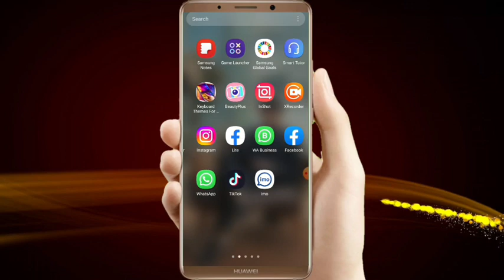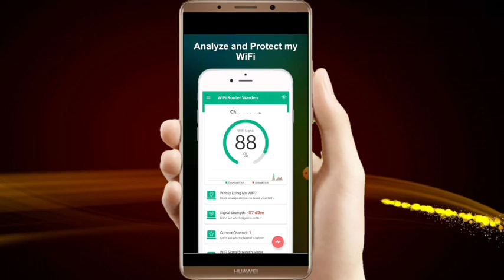wifi router signal problem | How To Solve Your Any WiFi Router Issues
dosto kia aap ka  kisi bhi compeny ka koi bhi wifi router koi bhi masla karaha hai kia aap is masle se pareshan hai to ab aap ki sari pareshani khatam hone wali hai q k aaj ki is video main hum ne pori tafseel k sat bataya hai k aap k kisi bhi wifi router main koi bhi kisi b kesam ka masla ho to aap us ko theek kese kar sakte hai
jesa k agar aap ka wifi router signals ni dera router hang hora hai ya router signals drap kara hai ya phir aap ka mobile aap k is wifi router k sat connect ni ho raha hai ya phir is k alawa aap k wifi router main  kisi kisam ka koi bhi masla ho geya hai aur aap ki samaj main ni ara hai to koi baat ni aaj ki is video main aap ne jo aap ko bataya hai aap is thara se apne kisi bhi compeny k wifi router ko theek kar sakte hai
aur
dosto main umeed kara ho k aaj ki hamari ye video aap ko pasand ai ho gi agar aap ko hamari ye video pasand ai hai to aap is video ko like de kaste hai agar pasand ni ai to aap dislike bhi de sakte hai.

dialog wifi router signal problem sinhala

airtel wifi router signal problem

slt wifi router signal problem sinhala

dialog wifi router signal problem tamil

mobitel pocket wifi router signal problem

tenda router wifi signal problem

wifi router ki range kaise badhaye

network range kaise badhaye

router ki range kaise badhaye

नेटवर्क प्रॉब्लम कैसे ठीक करें

router no internet connection problem

wifi me no internet problem

router network problem